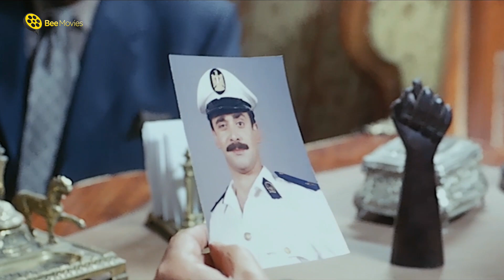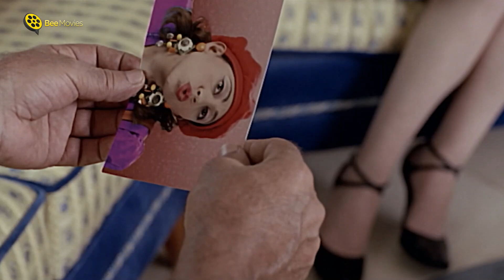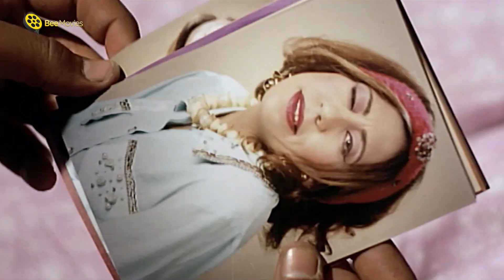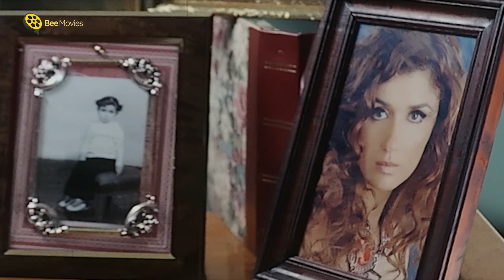ساعتين من الاخر مع نجوم الضحك 😂 كريم عبد العزيز و محمد هنيدي